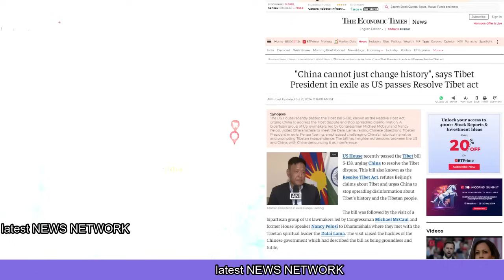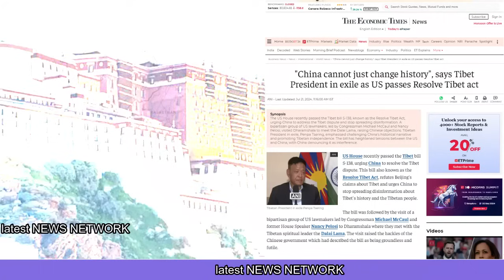तिब्बत पर याद भारत आया| नार्थ कोरिया पर भड़का चाइना|India remembered Tibet| 21julymid2 LL.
India remembered Tibet,
China got angry on North Korea,
Two enemies came together and there was commotion,
तिब्बत पर याद भारत आया,
नार्थ कोरिया पर भड़का चाइना ,
दो दुश्मन आ गये साथ मची हलचल ,
21julymid2 LL.